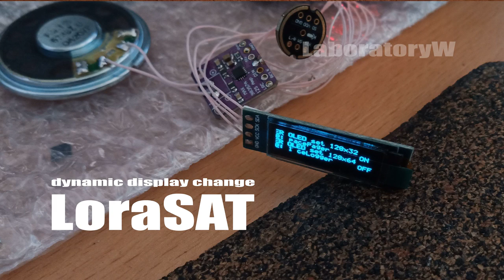LoraSAT динамічна зміна розміру OLED